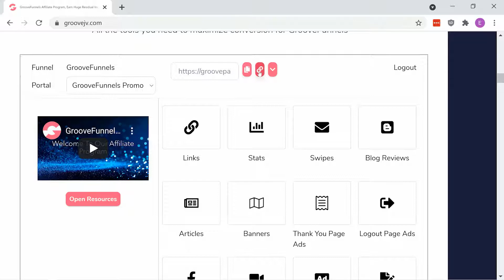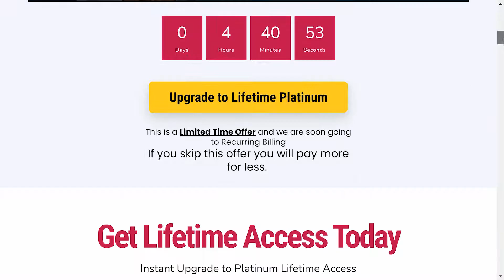Why Is GrooveFunnels Free?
You know GrooveFunnels is free, right?

With so many advanced tools, supportive communities and even business opportunities, have you ever wondered why GrooveFunnels is free?

This is a very common question, and in this video. let's explain why is GrooveFunnels free for us to use.

RESOURCES